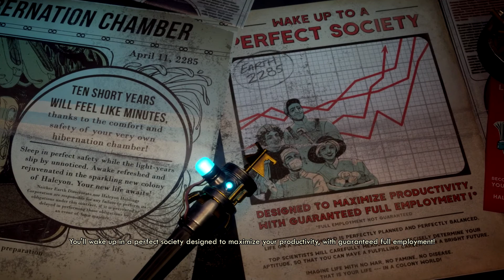The Outer Worlds - Day 1 - Part 1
My Steam account (Feel free to suggest games for me to play after the current one, or any improvements you think I could make to this)